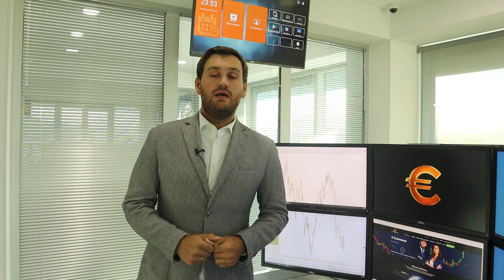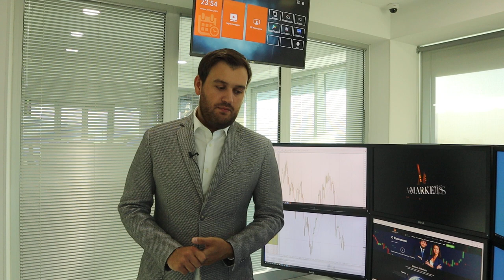Событие, которое может обвалить доллар! | AMarkets